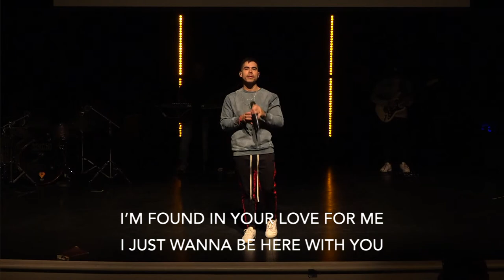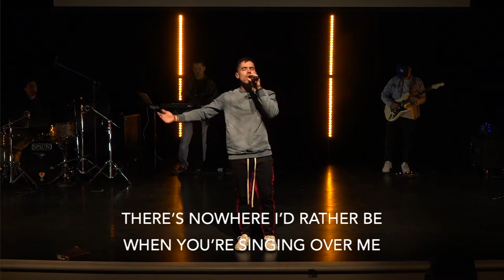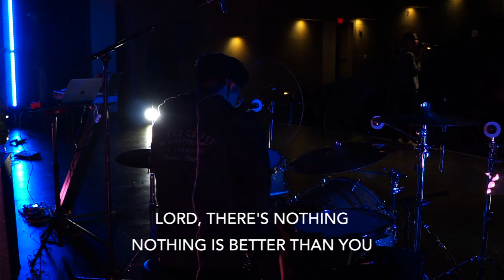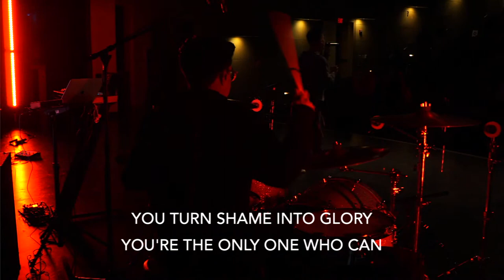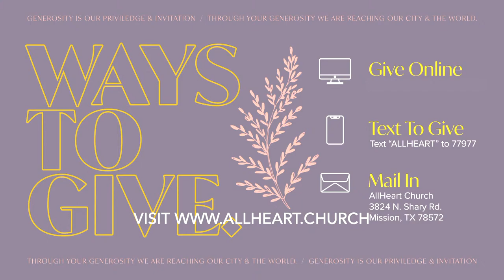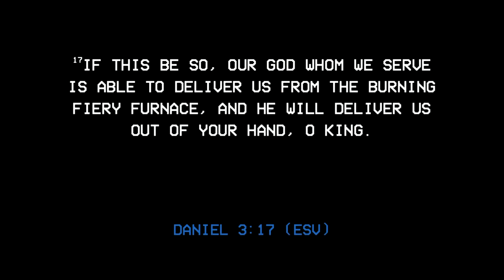GUEST SPEAKER JUAN DE LA GARZA - 2.6.22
It was great having you with us via video today! We’d love to connect with you!
JOIN US AT MISSION VETERANS MEMORIAL H.S. AUDITORIUM!
SPANISH 10AM
ENGLISH 11AM
Have you made a decision to follow Jesus? Wondering what’s next on your journey? We want to help! Let us guide you in the steps of your walk with God.
NEED PRAYER?
We’d love to pray for you!